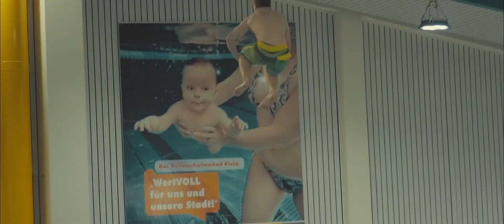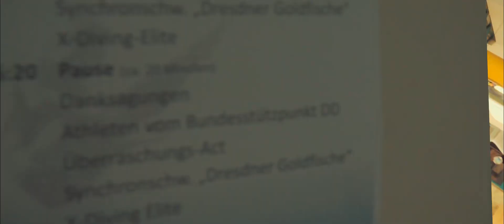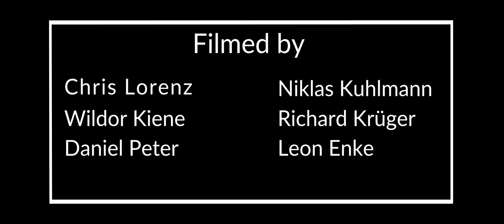X-Diving Jam 2018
A few weeks ago we spent an entire weekend at a pool in Riesa, Germany. We, meaning about 70 X-Divers from all over the country and even the Netherlands. I’m incredibly thankful for the opportunity to produce this video to recap the experience, special thanks go to Chris Lorenz for planning the entire event in his spare time. You’re the man!